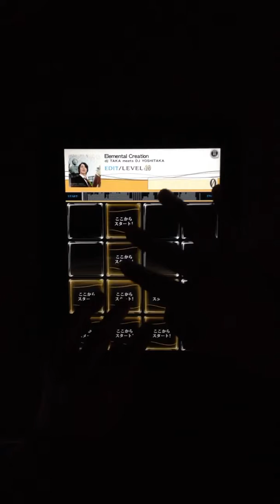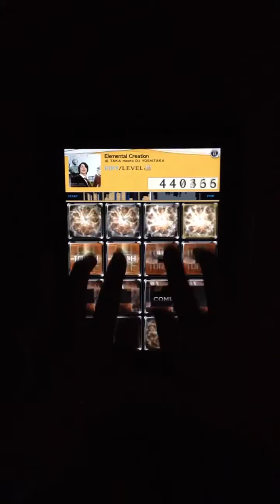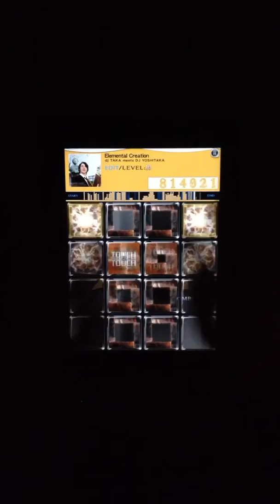自作エレクリ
Player･作者:CK-0N.HB
処女作がこれとか人生やり直したい
譜面欲しい方はぜひw(譜面ID 24782011)